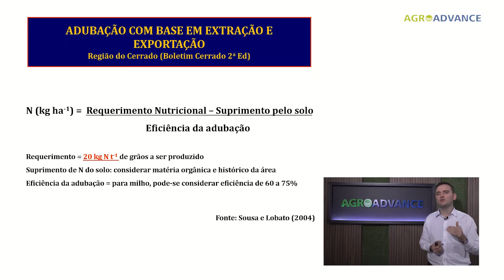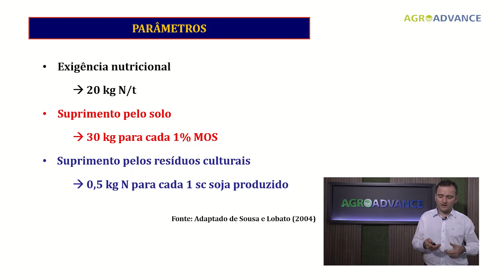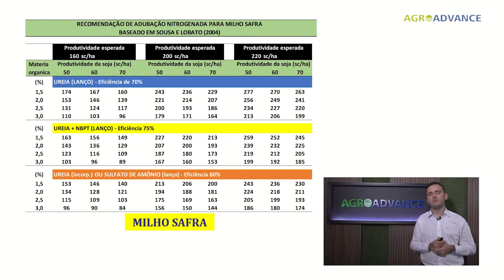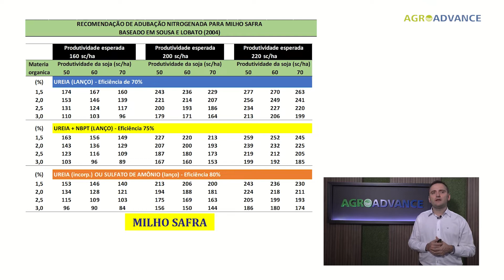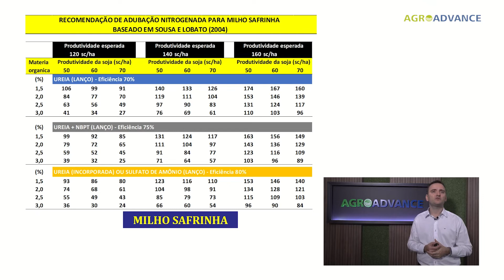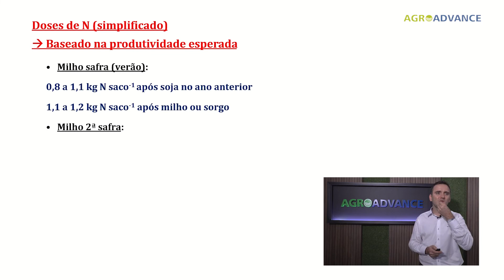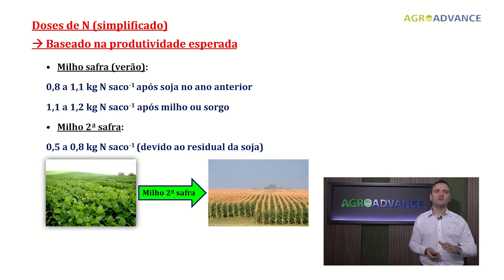Doses de Nitrogênio para a Cultura do Milho - Prof. Dr Rafael Otto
🌱🌽 A correta adubação de nitrogênio no milho é um dos fatores chave para garantir uma safra produtiva e rentável. Mas como calcular a dose ideal? O Prof. Dr. Rafael Otto explica o processo detalhado, desde a importância dos boletins regionais até as tabelas de doses recomendadas para milho verão e safrinha.

🌽 Transforme sua lavoura! Conheça nosso curso *Expert em Soja e Milho* , para quem sonha em ser referência e aumentar a rentabilidade do sistema com estratégias de alto nível.

♦️ *Sobre a Agroadvance:*
A Agroadvance é a Escola de Negócios Agro que *conecta o campo à cidade, amplificando os resultados do agronegócio no Brasil* e destacando a cultura e o valor do setor.
Capacitamos Produtores Rurais, Consultores e RTVs a prosperarem além do que imaginavam possível, ensinando as mais robustas técnicas, estratégias de crescimento e tecnologias para seus negócios e carreiras.
Nossos professores e fundadores, referências no mercado, compartilham o conhecimento prático que aplicam no dia a dia, garantindo um aprendizado profundamente alinhado à realidade do agro, mas que ao mesmo tempo amplia o que eles podem alcançar.

🔍 O que você vai ver:
00:00 Introdução
0:23 Cálculo da Dose de Nitrogênio
1:16 Análise de Nitrogênio no Solo
1:51 Eficiência de Adubação
2:23 Parâmetros
4:23 Tabelas de Adubação para Milho Safra
6:49 Tabelas de Adubação para Milho Safrinha
7:50 Resumo Geral de Doses